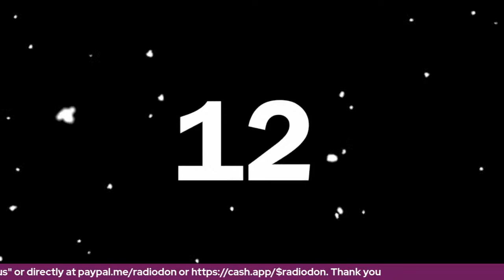Midterms Returns and Reactions